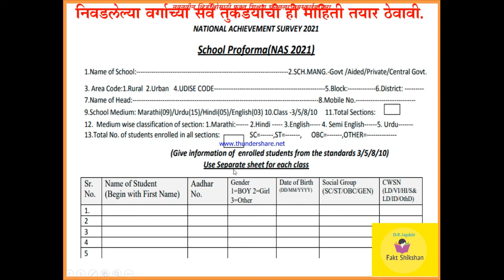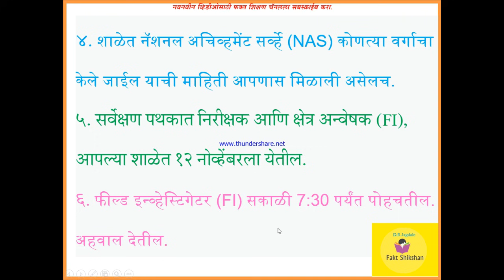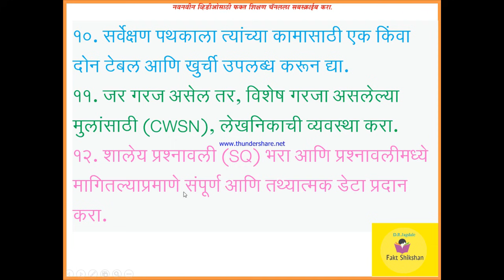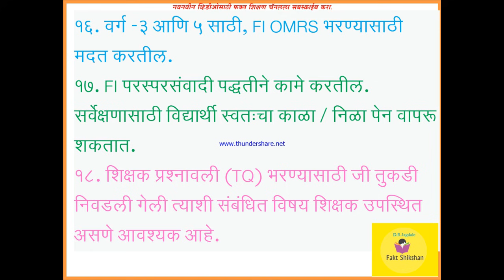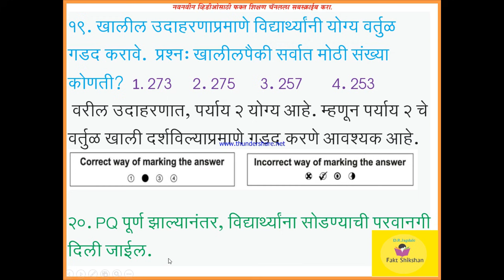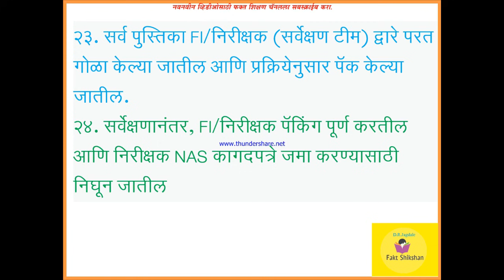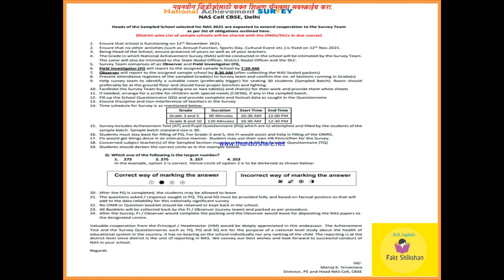NAS मध्ये मुख्याध्यापकांच्या जबाबदाऱ्या HM Role in National Achievement Survey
NAS चे सर्व पेपर येथून Download करा.

NAS 8 वी सामाजिक शास्त्र 2017